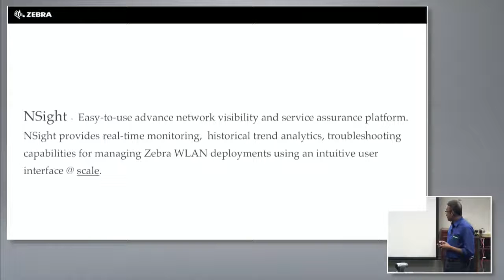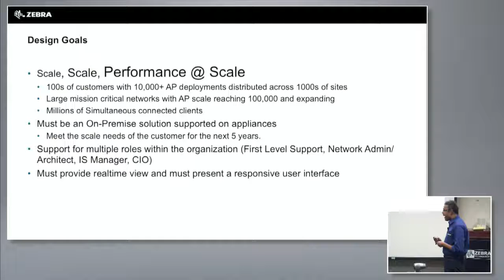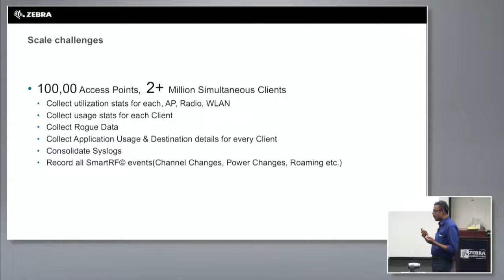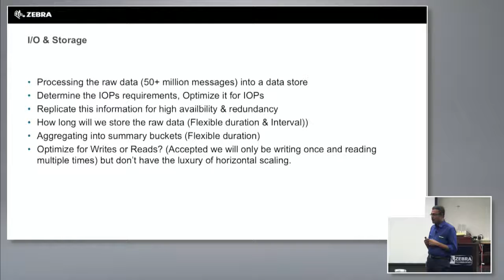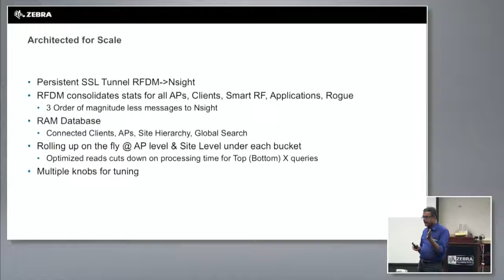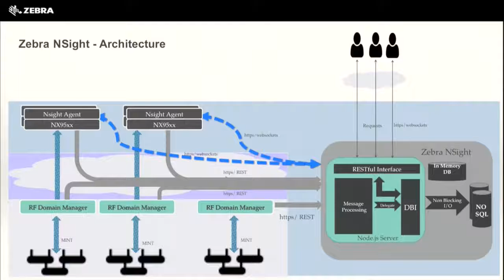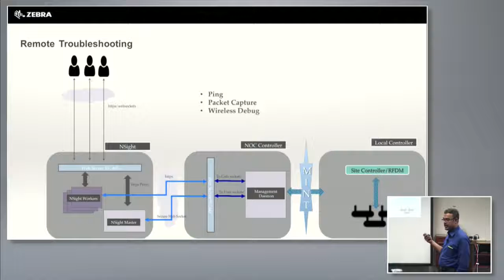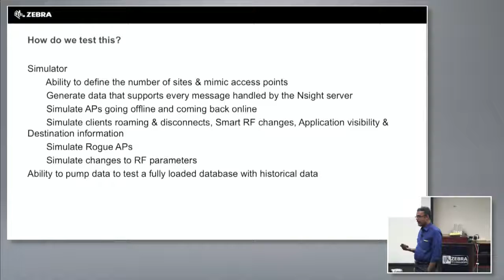Zebra Technologies NSight Under The Hood